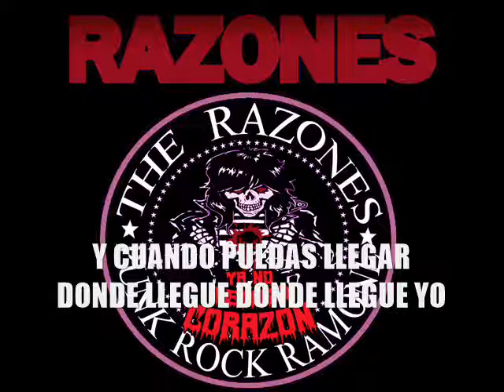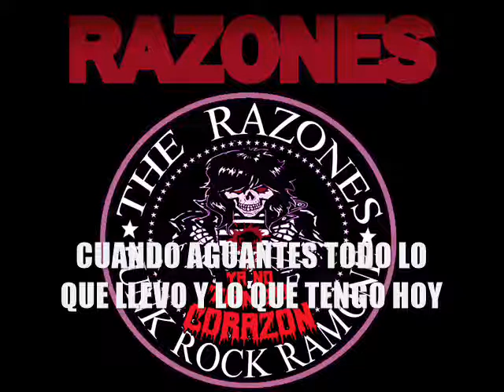THE RAZONES-OIDOS MUERTOS